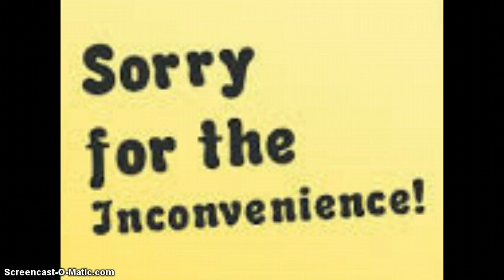Sorry for the Inconvenience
Sorry for the Inconvenience Guys :/